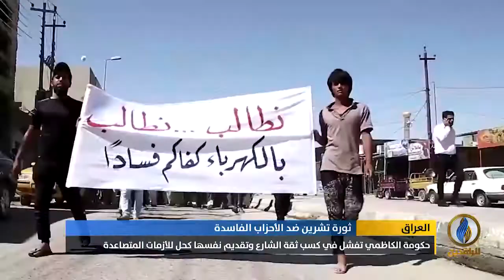تقرير | تجدد التظاهرات في عدد من المدن العراقية مع التأكيد على مطلب إسقاط نظام المحاصصة الطائفي